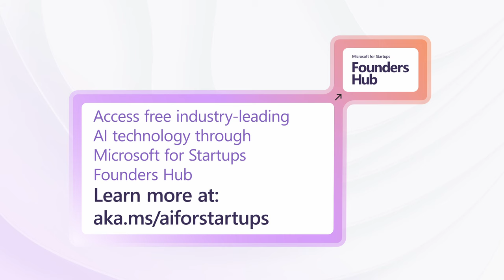Experts on AI: Rob Ferguson and Elad Gil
Tune in to an insightful conversation with Elad Gil, CEO of Color and Robert Ferguson, as they explore the dynamic world of AI innovation. Gain valuable insights into emerging trends, best practices, opportunities in the evolving AI landscape and discover actionable strategies for your entrepreneurial journey.